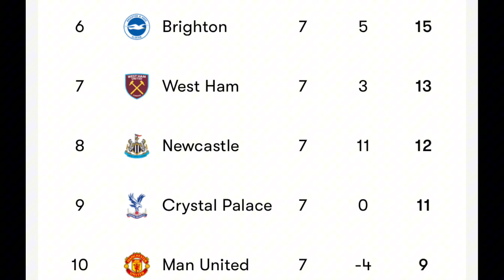Premier League Fixtures Sammy Sk Football Streaming Schedule EPL Points Table Standings Today 2023